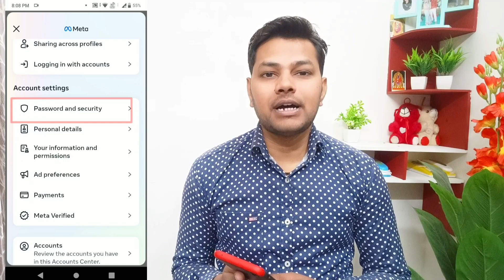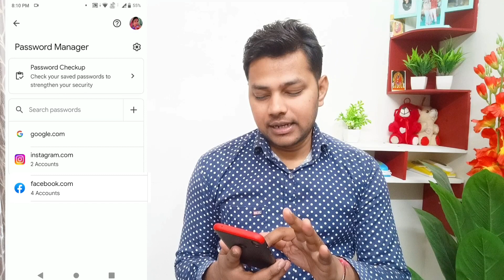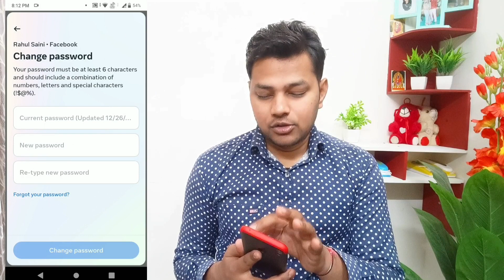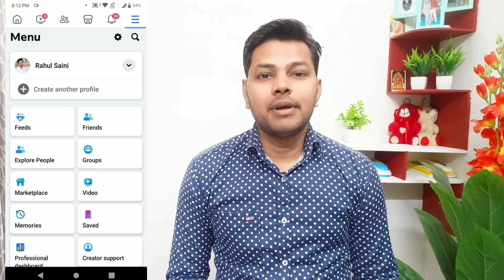Facebook Ka Password Kaise Change Kare | How To Change Facebook Password Without Current Password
About Video:-
Hello Friends Aaj Ki Video Me Maine Bataya Hai Ki Facebook Ka Password Kaise Change Kare
How To Reset Facebook Account Password